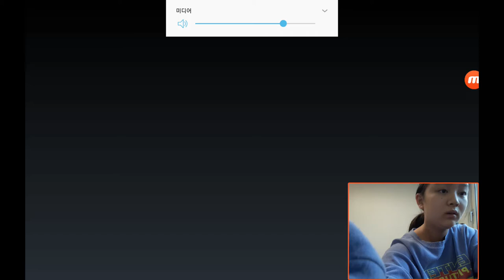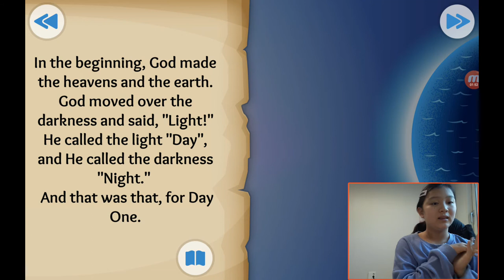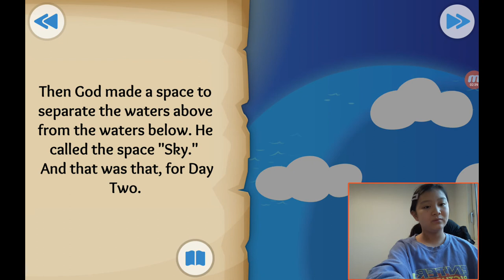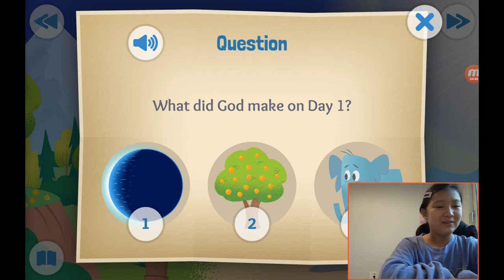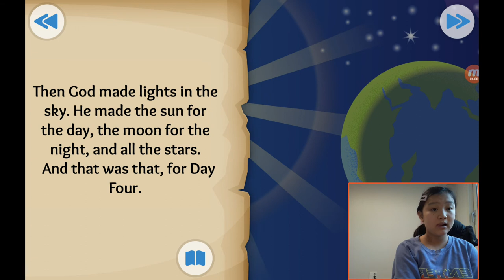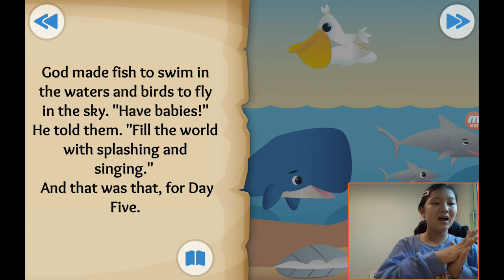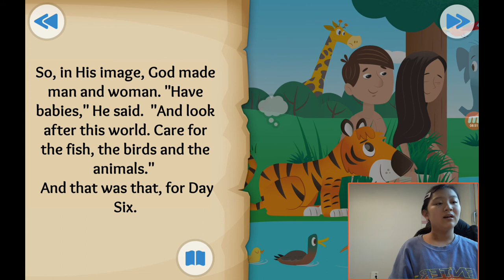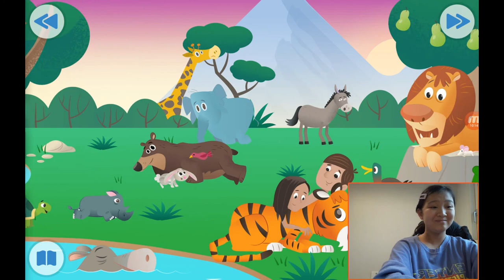‹Kids›Grace：성경이야기, 20201220 In the beginning about creation of the world in Genesis 1